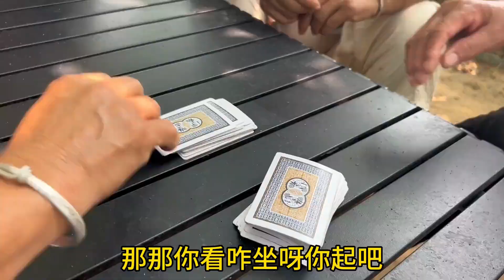秋季进补正当时，今天大锅炖鸡盖花卷，油水足肉块大，闻着流口水... 今天午饭是顶配，大锅炖鸡真入味，花卷软香又多汁，大口吃才痛快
大脸的乡村生活, 秋季进补正当时，今天大锅炖鸡盖花卷，油水足肉块大，闻着流口水... 今天午饭是顶配，大锅炖鸡真入味，花卷软香又多汁，大口吃才痛快

我来自一个美丽的小镇，我喜欢食物。 欢迎观看 Big Face Country Life 的最新视频，所有视频均由 Big Face Country Life 在 Youtube 上发布。 快来关注更多有创意的原作者

记录乡村生活，爱美食爱分享。 干饭人，干饭魂，干饭人吃饭得用盆！

大脸的乡村生活是头条博主。大脸是一位退伍军人，他利用业余时间，带着乡里乡亲一起拍短视频，拍摄农民田间劳作春耕秋收，乡亲们村头一起干饭，带着婶婶大娘们娱乐，帮她们实现了很多个人生的第一次，丰富了最底层乡村的文化生活。